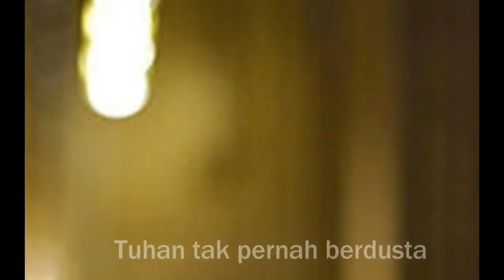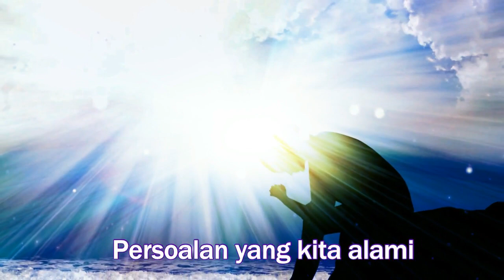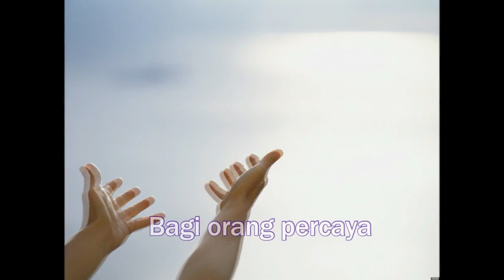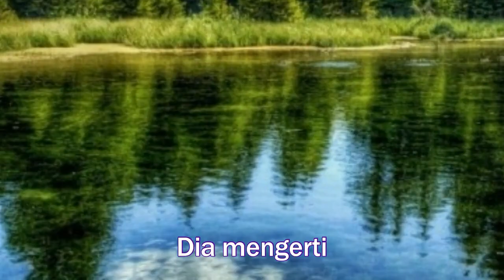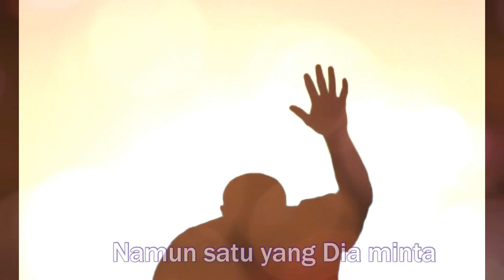"Dia mengerti" Lagu Rohani Karaoke instrumental piano